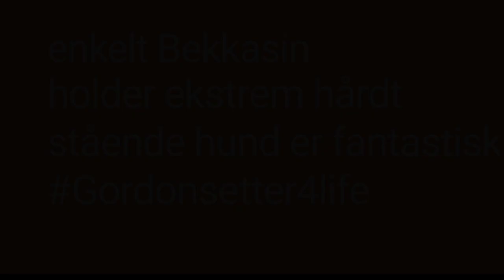Gordon setter stand Enkelt Bekkasin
Enkelt Bekkasin holder ekstremt hård og hunden kommer altid meget tæt på fuglen.
Anouk har holdt standen her i godt og vel 5 min, når Enkelt Bekkasinen letter, så flyver den oftest ikke længere end 50-100 meter inden den slår ned igen.
Det kræver en hun som har lært selvkontrol.